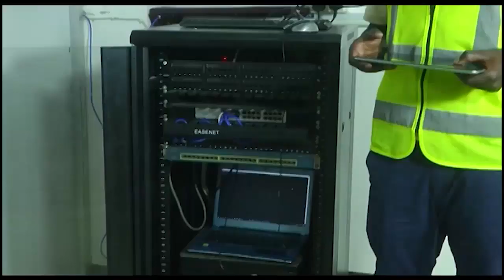Baba Mkwe wa Majuto - "Walidai Urithi Hospital Kabla Hajafa"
Kufuatia madai ya Mke wa Marehemu, Mzee Majuto, kufukuzwa na kukataliwa kutunzwa na familia ya marehemu hususani Watoto wakubwa wa marehemu, Global TV imefanya mahojiano na Baba mzazi wa Mke wa Marehemu, Mzee Mbwana ambaye ameelezea ukweli wote anaoufahamu.